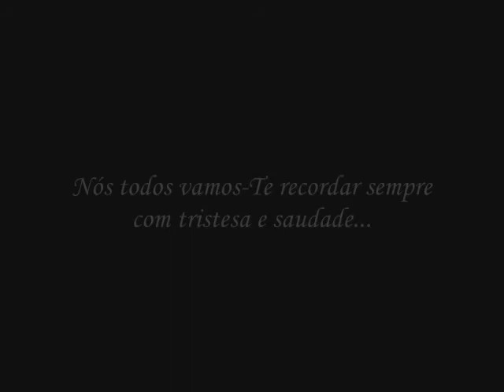Weimaraner Eric - Lothlorien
Vamos-te sempre recordar!